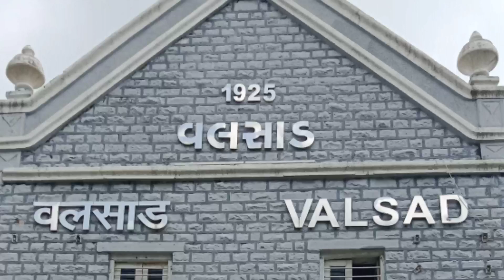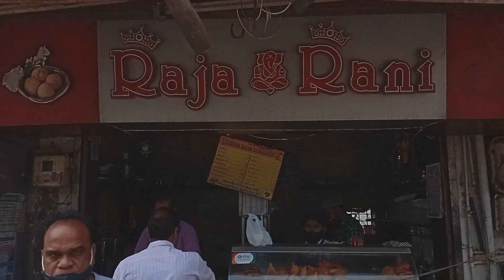Tithal sai baba mandir vlog Valsadll मन का सकून साई बाबा मन्दिर ll Vlogger KP Singh